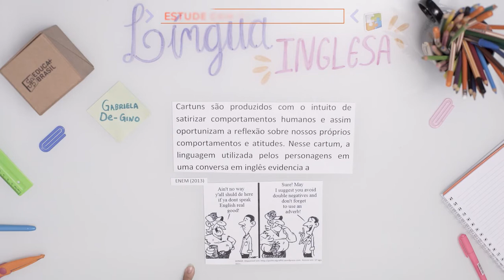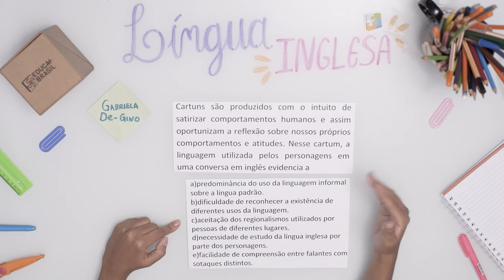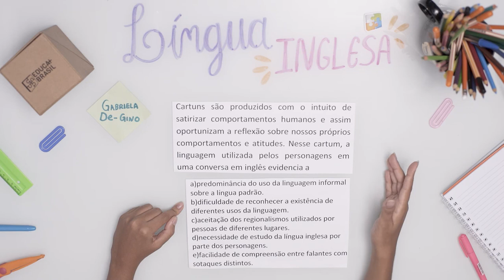LÍNGUA INGLESA - Leitura e interpretação de cartuns, tirinhas e charges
EDUCA MAIS BRASIL - LÍNGUA INGLESA - Leitura e interpretação de cartuns, tirinhas e charges

Dê o play nas playlist’s e continue estudando com a gente:

Química ➡
Redação ➡
Gramática ➡
Literatura ➡
Interpretação Textual ➡

São diversas modalidades de ensino:
✏️ Educação Básica;
✏️ Graduação e Pós-Graduação (Presencial e EAD);
✏️ Curso Técnico;
✏️ Cursos Profissionalizantes;
✏️ Pré-Vestibular/Enem;
✏️ Idiomas.